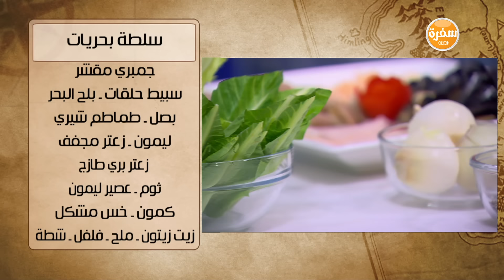سلطة بحريات | هشام السيد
طريقة عمل سلطة بحريات مع هشام السيد في شبكة وصنارة